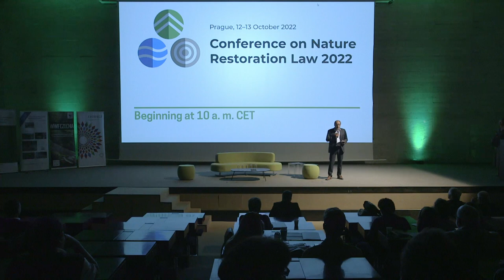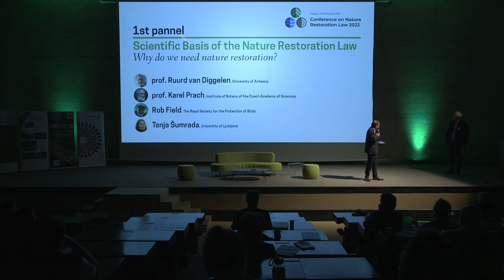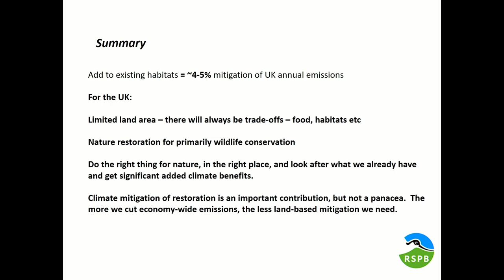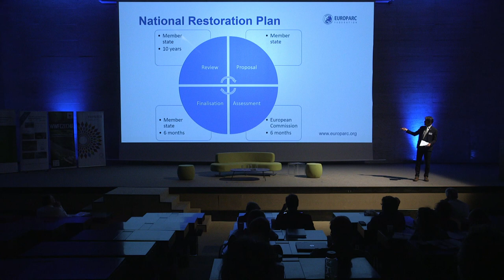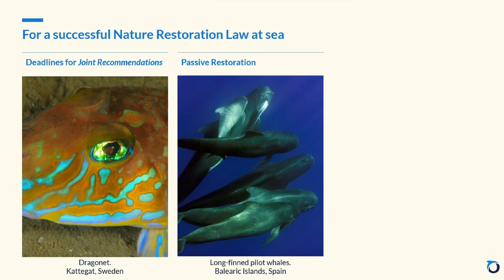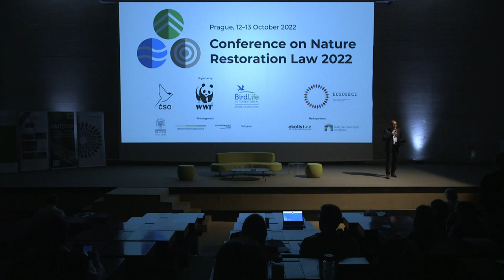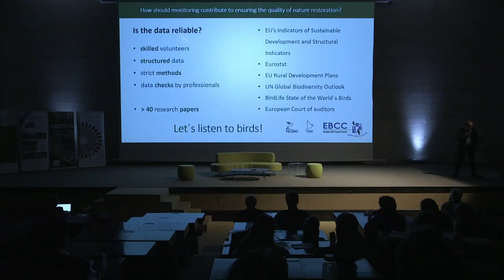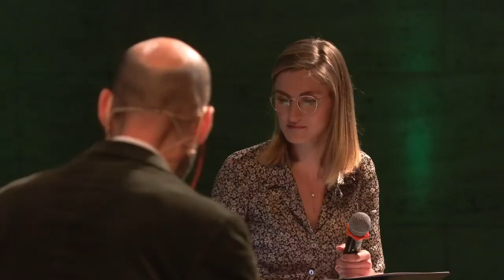Conference on Nature Restoration Law 2022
Discussion on the new EU Nature Restoration Law – a serious hope of halting biodiversity loss!

0:00 Welcome - Eliška Kolomazníková and Jan Dušek
3:27 Eva Volfová - Deputy-Minister of Environment of the Czech Republic
6:19 Ivo Macek -  Director of Natural History Museum, National Museum
9:25 Andreas Beckmann - WWF-CEE
17:41 Virginijus Sinkevičius - Commissioner for Environment, European Commission
22:02 Ladislav Miko - Ministry of Environment of the Czech Republic
38:34 Ariel Brunner - BirdLife Europe
49:03 Panel 1 – Scientific Basis of the NRL
50:46 Rudi Van Diggelen - University of Antwerp
1:04:07 Karel Prach -  Institute of Botany of the Czech Academy of Sciences
1:10:11 Rob Field - RSPB
1:20:13 Tanja Šumrada - University of Ljubljana
1:30:45 Discussion  - Scientific Basis of the NRL
2:04:38 Panel 2 – Substance of the NRL
2:07:01 Michael Hošek - EUROPARC Federation
2:23:01 Pavol Littera - BROZ
2:32:22 Tomáš Pospíšil - The Mendel University Forest, Training Forest Enterprise Křtiny
2:41:50 Vera Coelho - Oceana Europe
2:46:24 Discussion – Substance of the NRL
3:11:27 Panel 3 – Implementation of the NRL
3:13:12 Janica Borg - European Environment Agency
3:24:09 Alena Klvaňová - PECBMS/EBCC
3:35:07 Carolyn Jewell - Heidelberg Materials
3:43:00 Discussion – Implementation of the NRL
4:20:20 Panel 4 - How can we ensure an engaging policy and political environment for the NRL?
4:22:20 Eva Volfová - Deputy-Minister of Environment of the Czech Republic
4:26:27 Mikuláš Peksa - Member of the European Parliament
4:30:39 Stefan Leiner - DG Environment, European Commission
4:33:50 Ariel Brunner - BirdLife Europe
4:37:17 Discussion – How can we ensure an engaging policy and political environment for the NRL?
5:32:07 Closing remarks - Andreas Beckmann - WWF-CEE

📉⚠️The loss of biodiversity is already putting our planet, as well as our chances of survival at huge risk. Scientists are unequivocal on the need to not only protect the nature we have left but also restore it. This means improving and, where necessary, recreating the habitats decimated by human activities.

🐦 In 2020, the European Environment Agency’s State of Nature report highlighted that the loss of biodiversity, including the alarming decline of birds, is due to a range of factors from draining wetlands for agriculture to reductions in old-growth forests and unsustainable forest practices.

🇪🇺 These human activities are progressively decimating the natural habitats we all depend on to survive. As a result of the commitment undertaken in the Biodiversity Strategy 2030, the European Commission is developing a Nature Restoration Law. If well designed, this law could represent one of the few serious hopes of halting biodiversity loss in Europe by fundamentally changing the way we use land, rivers, and seas. The proposal was published on the 22nd of June 2022.

The objective of this conference was to:
1️⃣ involve a wide community of decision-makers, experts, and practitioners in discussing the EU Restoration Law proposal;
2️⃣ enable a critical assessment of the opportunities and impacts connected to the EU Restoration Law proposal; and
3️⃣ contribute to a general consensus that an ambitious and realistic EU Restoration Law can be achieved.
🏞️Let's RestoreNature together!

Organisers: WWF Central and Eastern Europe, BirdLife Europe and Central Asia, Česká společnost ornitologická
Conference supporter: EU2022cz
Main partners: Ministerstvo životního prostředí, Národní muzeum
Partners: Refugium, Českomoravský štěrk
Media partners: Ekolist.cz, Národní síť Zdravých měst ČR